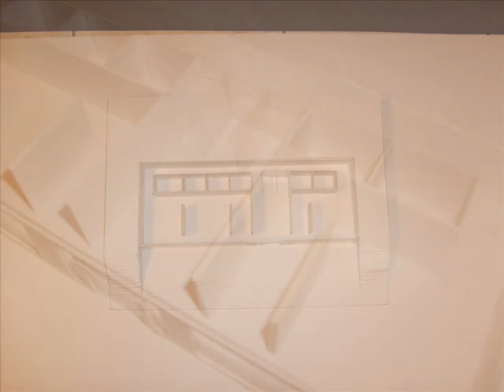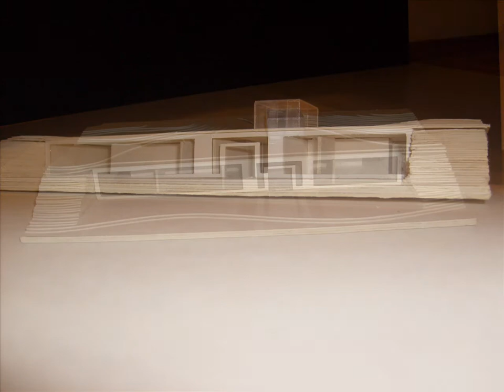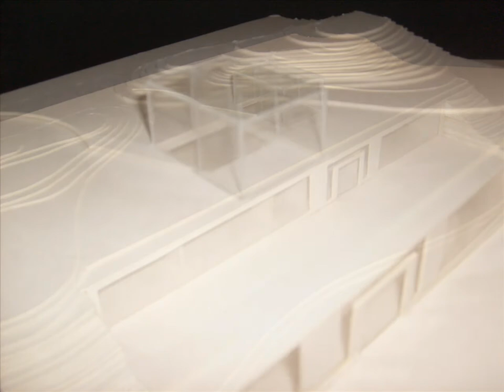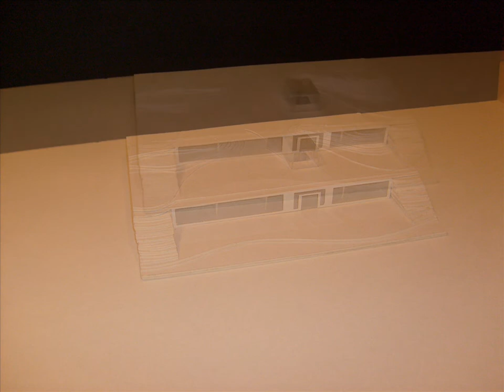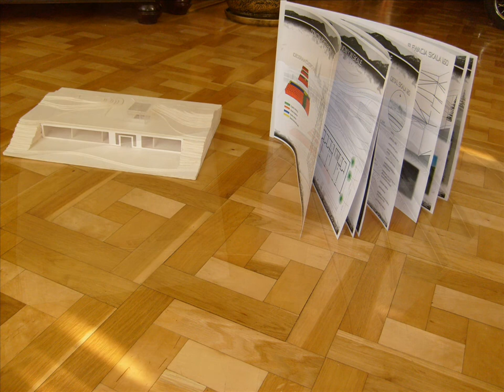Dom w skale - House in the rock !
Dom dwupokoleniowy w skale, jest to model wykonany z bialego kartonu oraz pleksi, a wizualizacja jest wykonana w archicad`zie! Inne rzeczy takie jak wymiarowanie czy ogólna wizualizacja w takich programach jak autocad oraz photoshop !